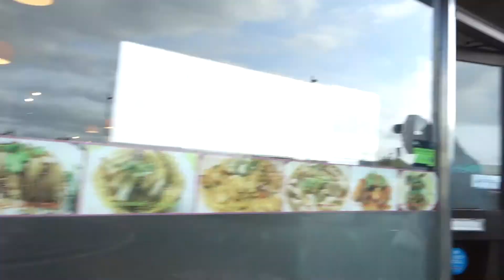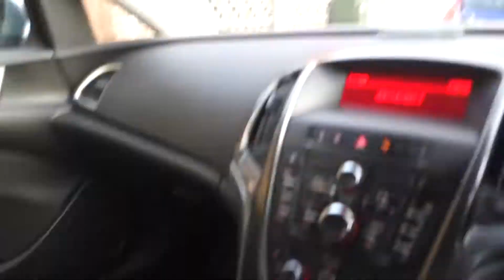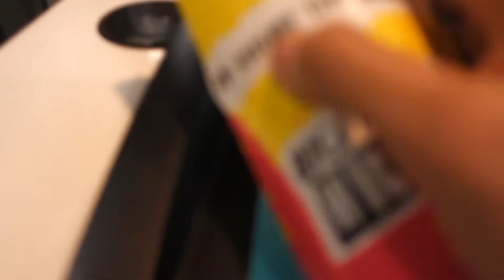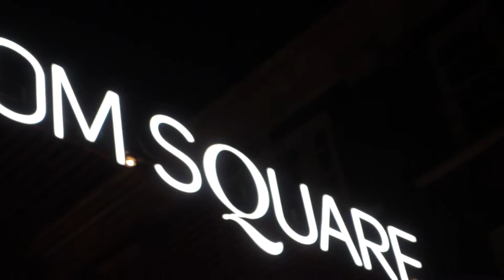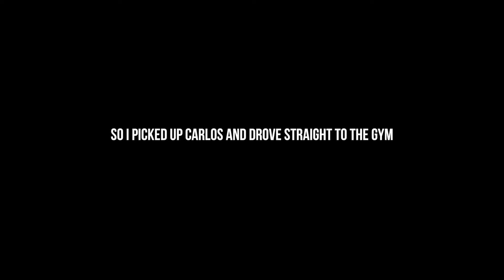Setting PRs!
Hey guys welcome to another VLOG! I hope you enjoy!